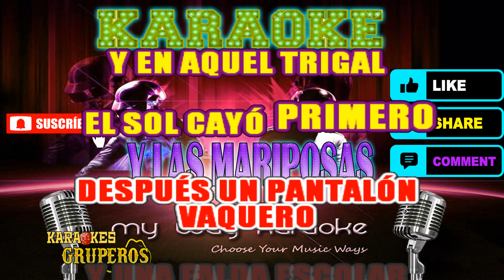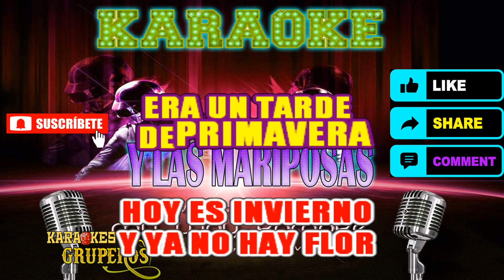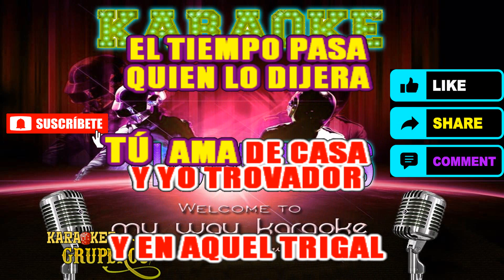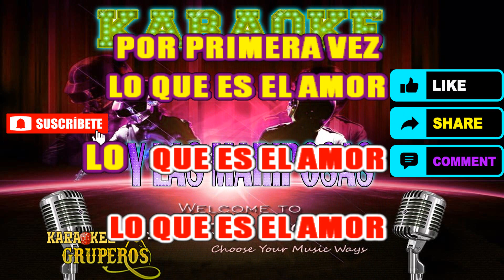Y Las mariposas - Karaokes Gruperos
Y Las Mariposas en Karaoke

Karaokes gruperos

🙏 SI GUSTAS APOYAR AL  CANAL LO PUEDES HACER AQUI ABAJO CON UNA DONACION💰

NO OLVIDEN DE SUSCRIBIRSE AL CANAL ACTIVEN LA CAMPANITA 🔔🔔🎵😎PARA QUE CUANDO SE SUBA UN NUEVO VIDEO LES LLEGUE LA NOTIFICACION COMPARTEN CON LOS AMIGOS Y TAMBIEN LES INVITO A QUE SE SUSCRIBAN A ESTE CANAL PARA SEGUIR TRAYENDO MAS KARAOKES